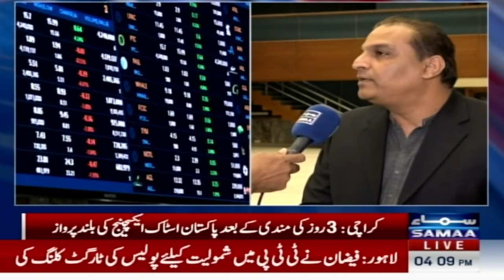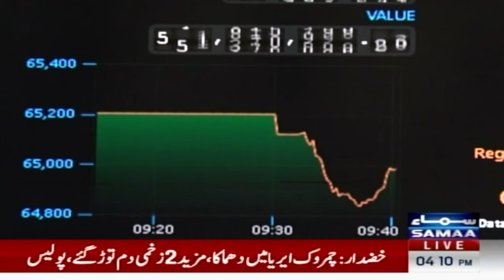BIG NEWS From Pakistan Stock Exchange Market | Samaa TV